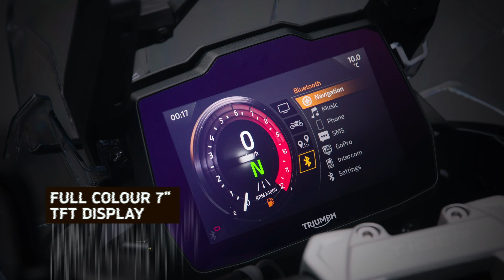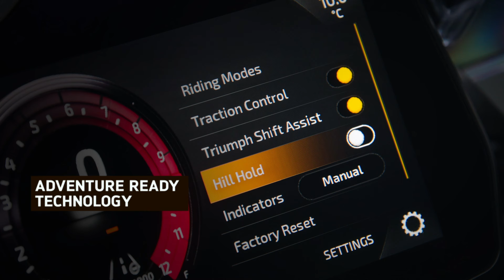2024 Triumph Tiger 1200 Rally Pro | Features and Benefits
Everything you need to know about the all-new Tiger 1200 Rally Pro.